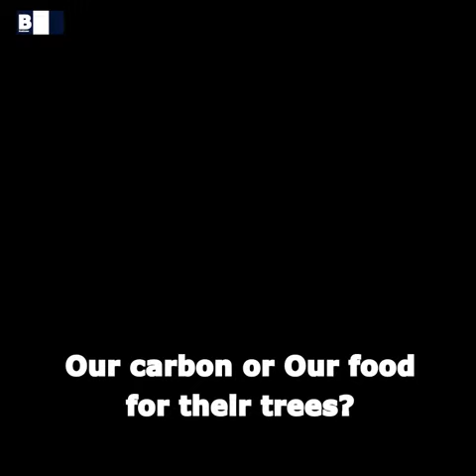Our carbon or our food for their trees?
As farmers adapt to climate change against inflation, they must be empowered to deploy climate smart agriculture techniques to keep global warming below 1.5 C

As the cool and wet fast getting warm and dry. Trees are the cornerstone, only by planting more, we can prevent destruction, but what happens when the gatekeeper of the environment is not equipped with scientific knowledge and the developments in their industry? For instance, few farmers know about regenerative farming and carbon credits therefore, they continue to till the soil and clear forests to create extra chunks for agriculture, practices that exacerbate global warming.

Farmers have been clearing more land to practice cash cropping or burn charcoal to survive, as the demand for green vegetables is ever-high, especially in densely populated areas.

Kenya achieved by a significant number of trees, its minimum 10% tree cover policy by 2022. Currently, under the Forest and land Restoration Program, we should plant 15 Billion trees by 2032 which will actuate our NDC set to offset 50% of GHG.

However, Uasin Gishu county seems to be underplaying the National Determined Contributions notwithstanding its rich geography.

According to Global Forest Watch Organization, the region has lost 11.8Kha of tree cover from 2001 through to 2021, and it's not stopping.

The 33% loss accounts for 7.39 metric tons of CO2 emissions, the equivalent of burning over 3000 liters of petrol.

Kesses sub-county in the region has lost, as deforestation continues, the biggest chunk of tree cover in the region, 6.57 kha, which is way above the county average, 1.97Kha.

As farmers adapt to climate change against inflation, they must be empowered to deploy climatesmartagriculture techniques to keep global warming below 1.5 C